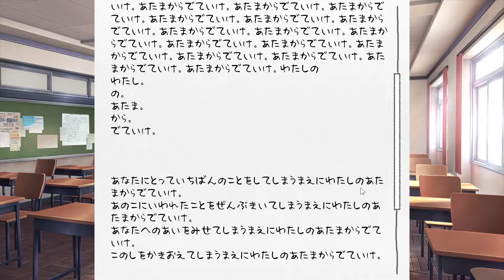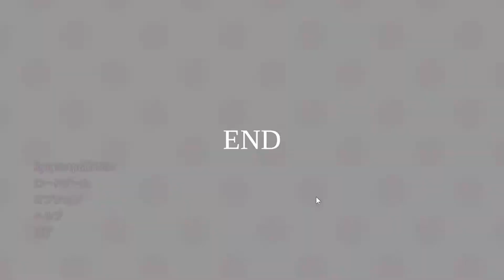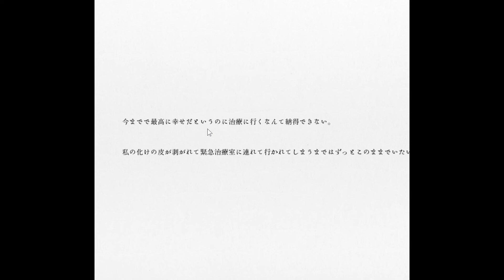最終話【ドキドキ文芸部】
普段はアクションやRPGそしてSRPGやなど様々なジャンルのゲームを実況してます。
インディーズゲームやマイナーゲームの紹介もしてますので
気になったゲームなどがあればコメントもらえると喜びます。